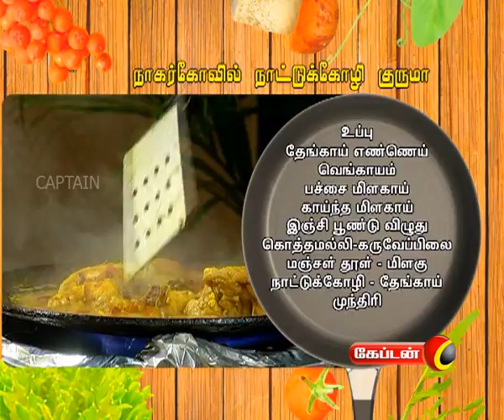நாகர்கோவில் நாட்டுக்கோழி குருமா | Chef Choice | Engeyum Samayal | Captain TV